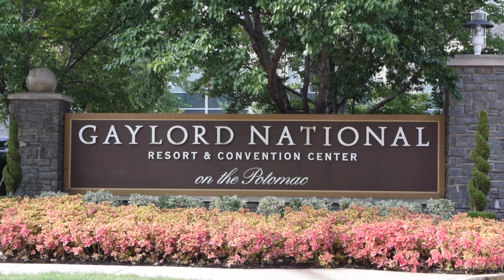Maryland REALTORSⓇ Annual Conference Promo #1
Online registration ends on Monday, Sept 10th, 2018!